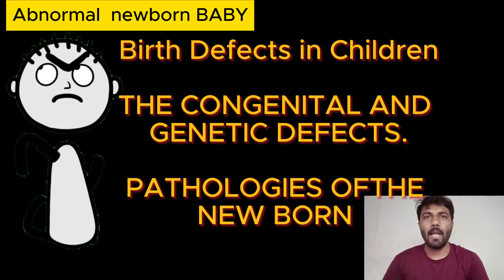How to Perform Babygram / kiddigram X-ray | Perfecting Positioning of Babygram X-ray Skills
How to Perform Babygram X-ray|Perfecting  Positioning of Babygram X-ray|Babygram X-ray Skills|hindi
DESCRIPTION:
In this video, we delve deep into the intricacies of performing a Babygram X-ray with precision and expertise. Mastering the art of positioning is crucial for obtaining accurate results, and we're here to share insider tips and essential techniques to help you achieve success. Whether you're a seasoned professional or a novice, our step-by-step guide will elevate your skills and ensure optimal outcomes. Join us as we uncover the secrets behind perfecting Babygram X-ray positioning!